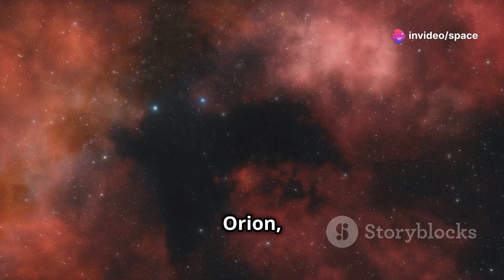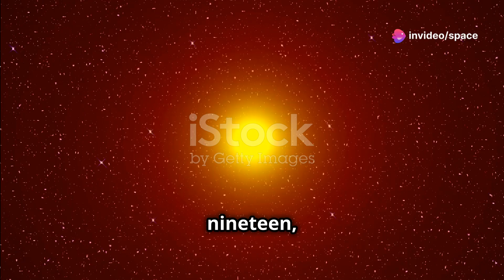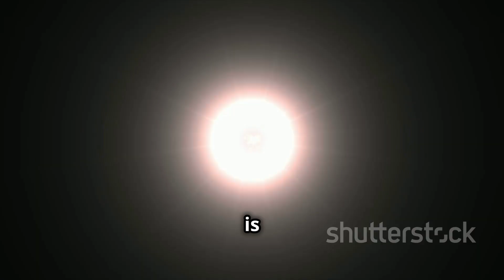What is Betelgeuse?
Betelgeuse, one of the most famous stars in our night sky, has captivated astronomers and stargazers for centuries. Join us as we delve into the fascinating characteristics of this red supergiant star located in the constellation Orion. Learn about Betelgeuse's size, brightness, and unique variability, and explore the recent dimming events that sparked intrigue and concern. Discover what makes Betelgeuse a stellar giant on the brink of supernova, and what its eventual explosion will mean for our understanding of stellar life cycles and cosmic phenomena.

OUTLINE:
00:00:00 A Celestial Giant Awakens

00:00:38 A Star's Vital Statistics

00:02:02 The Life and Times of a Red Giant

00:03:27 A Star's Dramatic Performance

00:04:21 Supernova Imminent? The Fate of Betelgeuse

00:06:03 Will We Witness Betelgeuse's Explosive End?

00:06:50 A Guide for Stargazers

00:07:32 Why Betelgeuse Matters

00:08:12 A Star's Enduring Legacy

00:08:54 The Enduring Allure of Betelgeuse